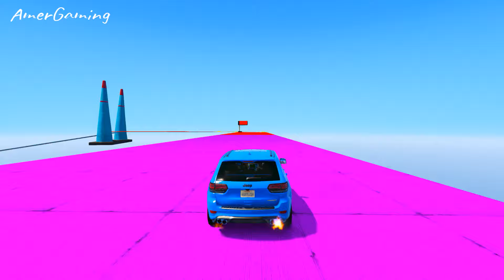لعبه سيارات السباق الجميله و سيارات الجبل